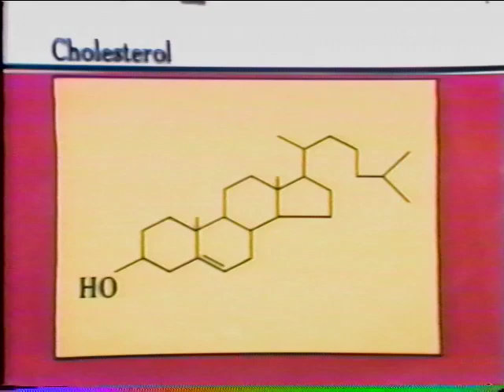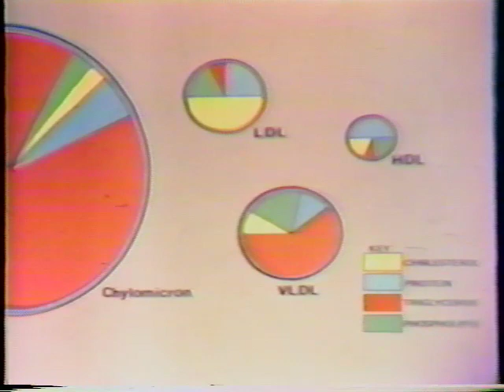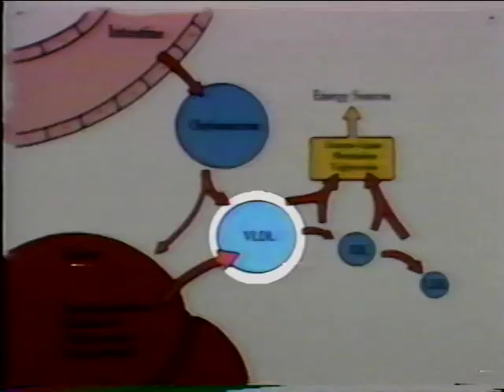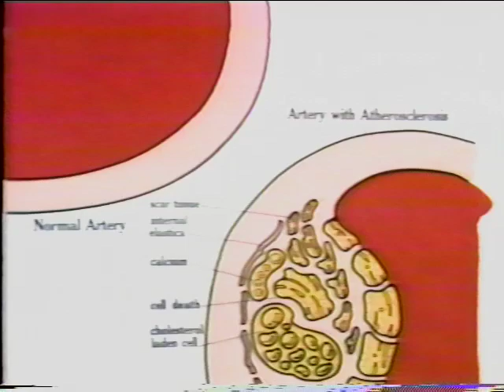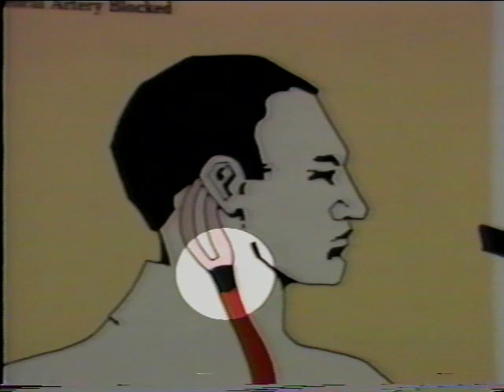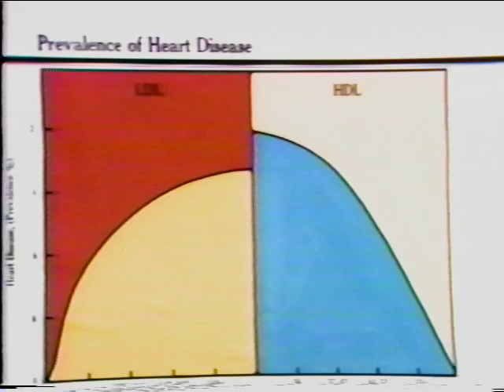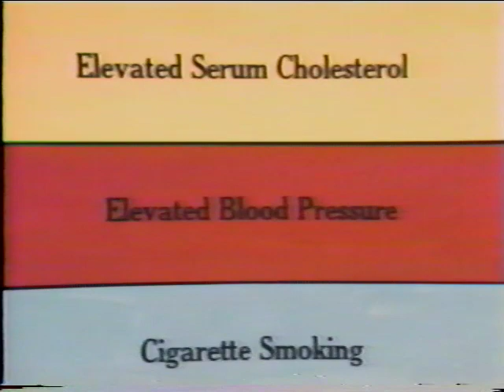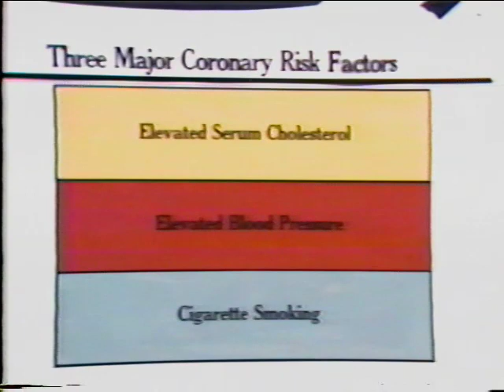Cholesterol, Diet, and Heart Disease.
Warren Grant Magnuson Clinical Center

NTIS Price: $171.00
Your Price: $0.00
NTIS AVVA03846-VNB1
1994

Identifies three primary factors that can increase the risk of having heart attacks: smoking, high blood pressure, and elevated cholesterol levels. Dr. Byran Brewer, Chief of the National Heart, Lung, and Blood Institute, describes the ways that cholester ...